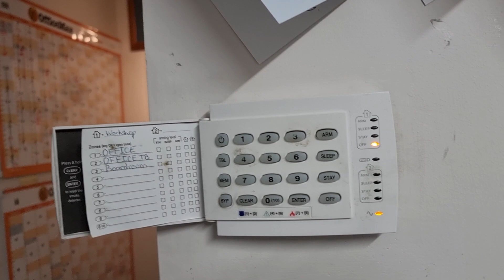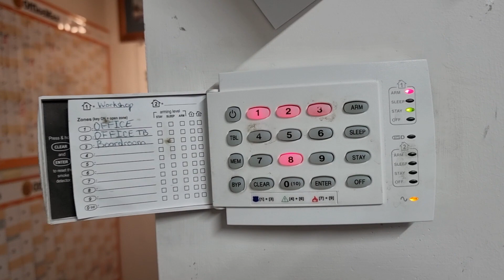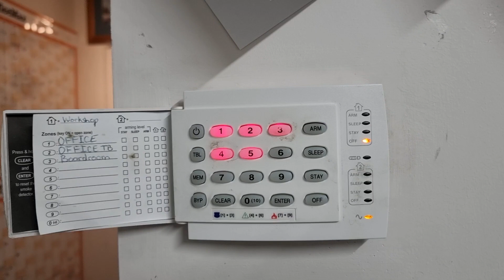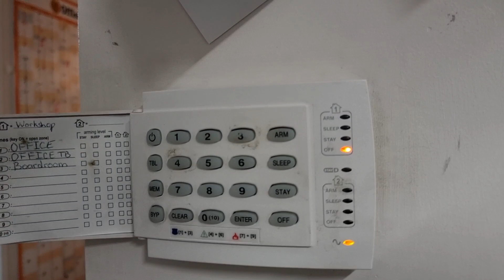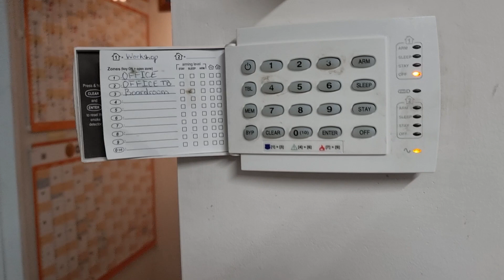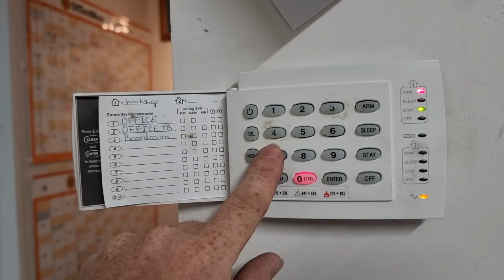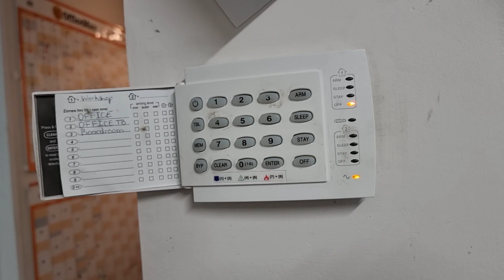How to quickly program a Paradox Alarm with MG5050 and K10H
as the title states. this is a quick guide for a basic setup of a paradox alarm. The main board was a MG5050 and the keypad is a K10H.